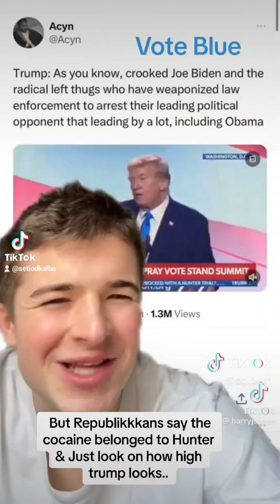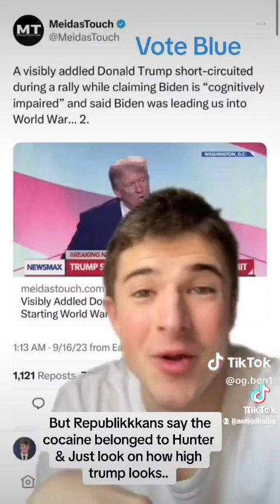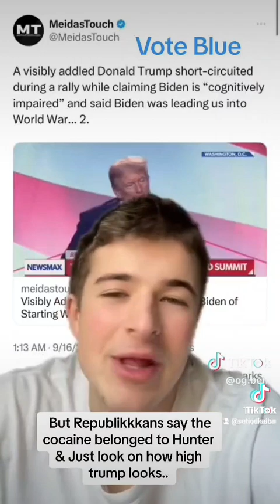Trump caught confessing, and on Sat event here for yourself @harryjsisson said it well.